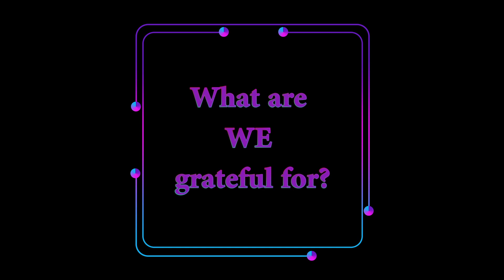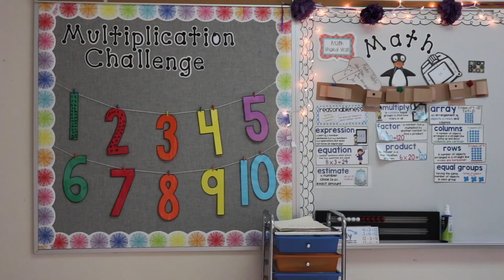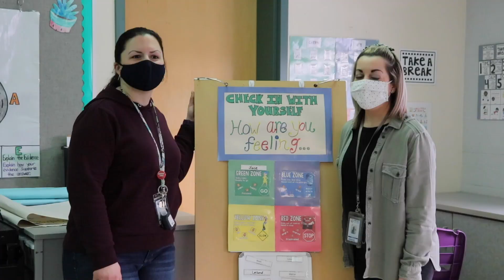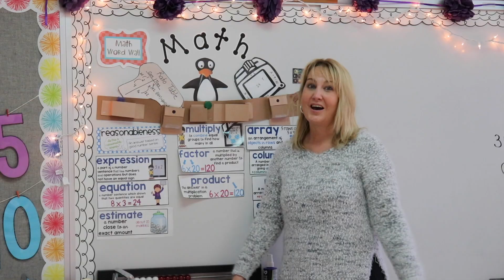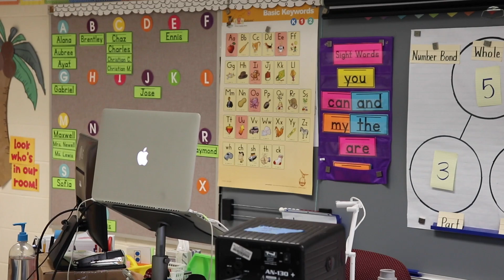Spencer Borden Gratitude Video 2021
What are the staff at Spencer Borden Elementary School grateful for?